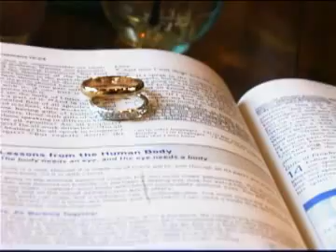Carrie & Matt: Preview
Preview of Carrie & Matt's wedding day at Providence Hill Farm in Jackson, Mississippi.  Stunning destination wedding!